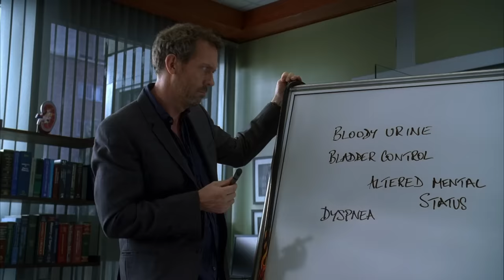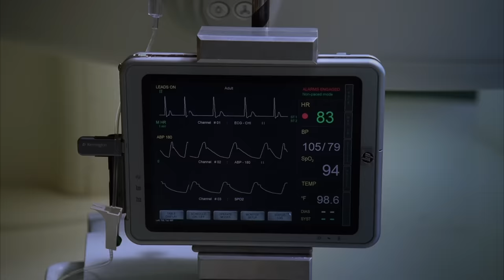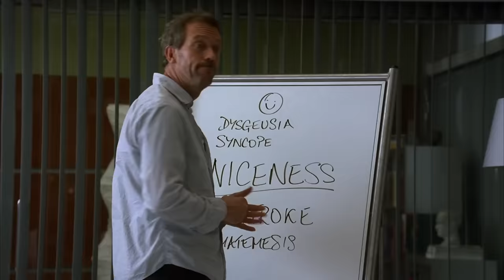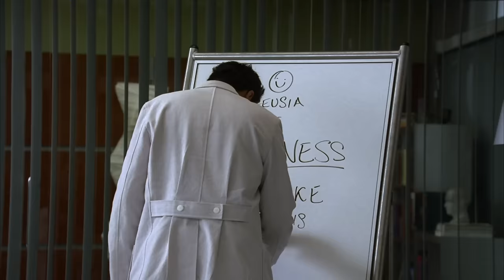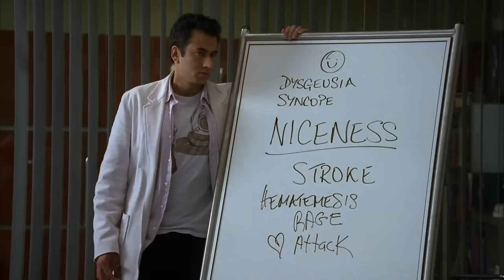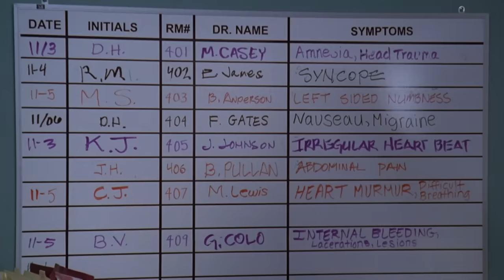An Hour of Season 4 Med Cases | House M.D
Relive the best medical cases from House Season 4.